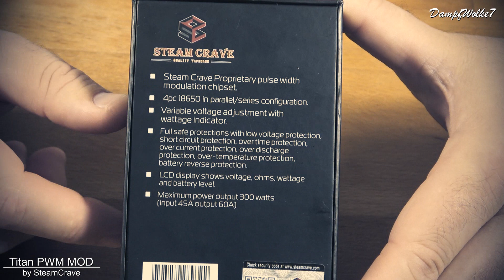♛ Titan PWM MOD by SteamCrave ♛ | DampfWolke7